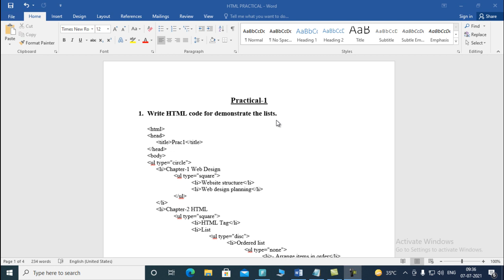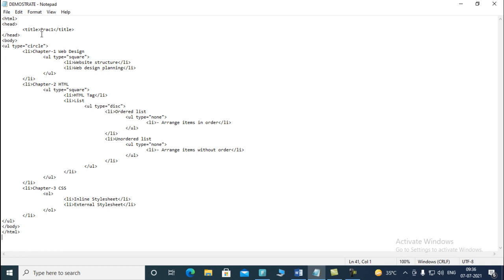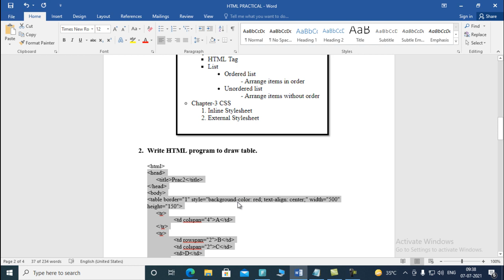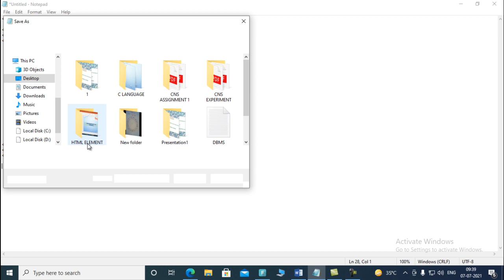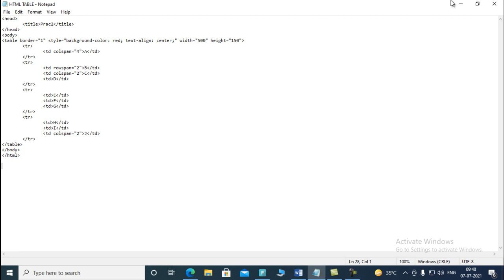HTML DEMOSTRATE,TABLE PRACTICAL